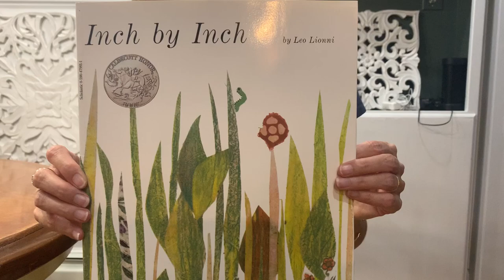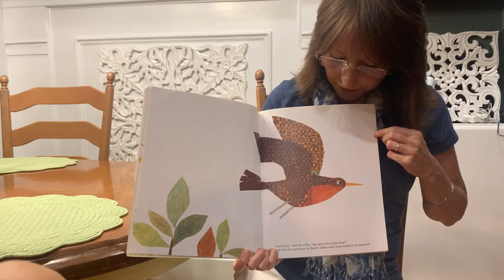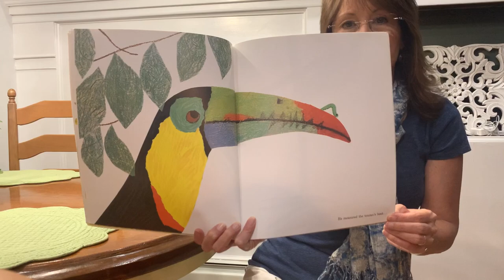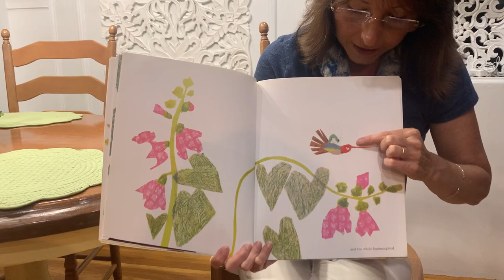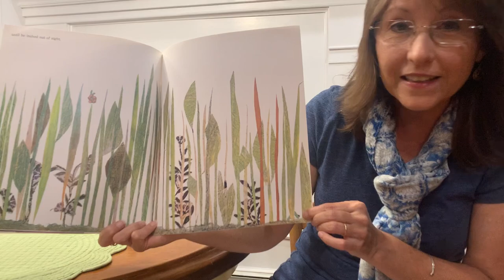Evening Storytime with a Children's Librarian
Miss Michele reads another great story!